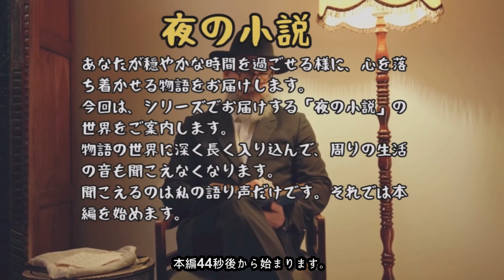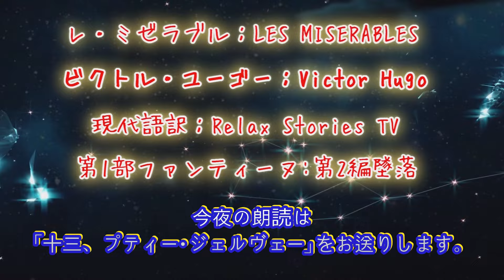【夜の小説】【レ・ミゼラブル（#13、第2編、墜落。13 プティー・ジェルヴェー」】 【RelaxStoriesTV】【夜の小説】【夜の短編小説】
🍚作家名